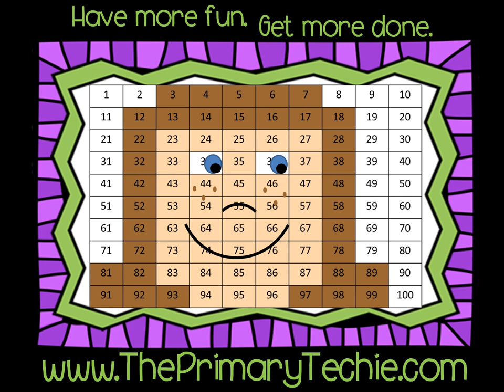Vowel Teams -Thanksgiving